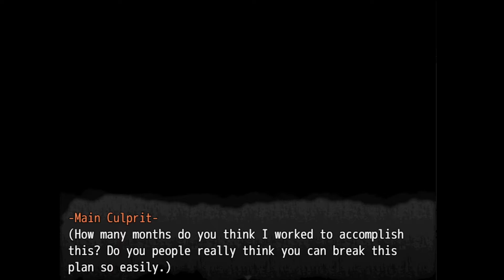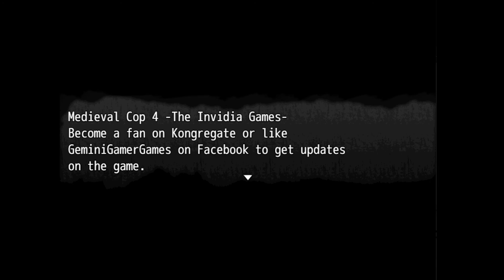The Princess Is Not In Her Castle?! - Medieval Cop The Princess And The Grump ep3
Medieval Cop: The Princess And The Grump
Meet Dregg, the most depressing cop in the Medieval Times in a country full of idiots and corruption. The princess has been kidnapped. It's up to us to find the culprit.

Medieval Cop, Medieval Cop 3, Medieval Cop The Princess And The Grump, Medieval Cop Walktrough

*songs:*
➤intro/outro background song: HeatleyBros - 8 Bit Hero